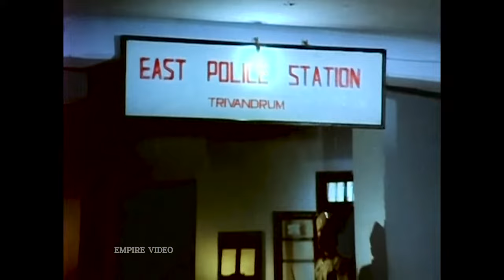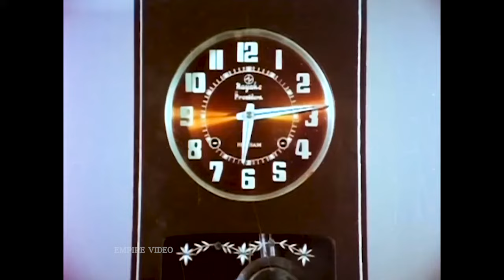നീ ആണുങ്ങളുടെ മുഖത്തടിക്കും അല്ലേടി ? | Aa Rathri Movie Scene | Poornima Bhagyaraj | Mammootty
Aa Raathri (transl. That Night) is a 1983 Indian Malayalam-language drama film directed by Joshiy and written by Kaloor Dennis, with Mammootty and Poornima Bhagyaraj in lead roles. Rohini, M. G. Soman and Lalu Alex appear in supporting roles. The film follows the life of a happy family and how a set of unfortunate events ruin their lives. The film's songs were composed by Ilaiyaraaja, with lyrics written by Poovachal Khader.

|| ANTI-PIRACY WARNING ||

*COPYRIGHT PROTECTED*